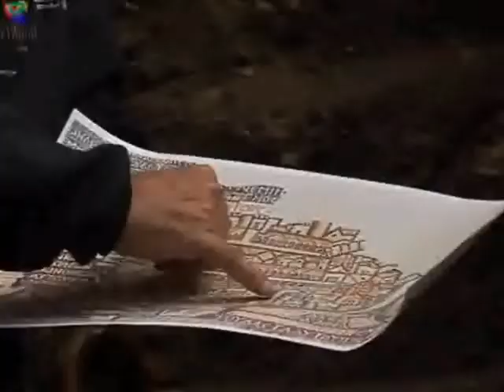1,500 year-old Byzantine period main street discovered in Jerusalem's Old City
IAA archaeologist Dr. Ofer Sion discusses his fabulous find of a section of the main road in Jerusalem dating to the Byzantine period discovered during excavations near Jaffa Gate.  The street can be easily identified on the famous Madaba map.